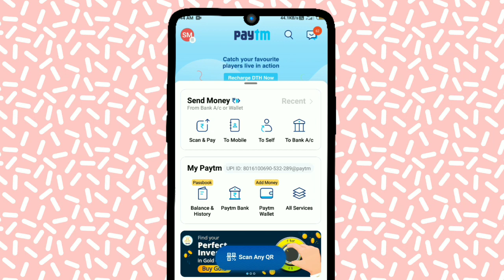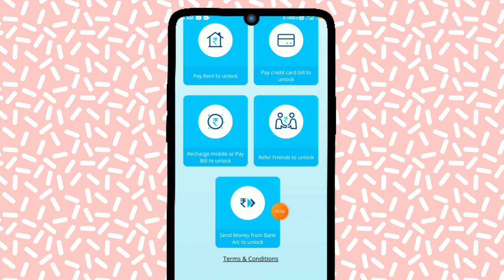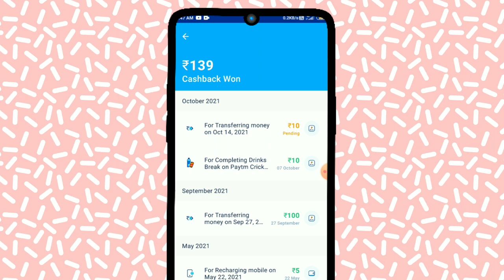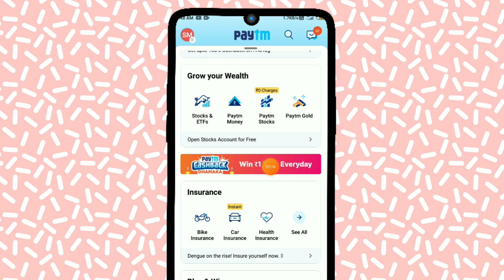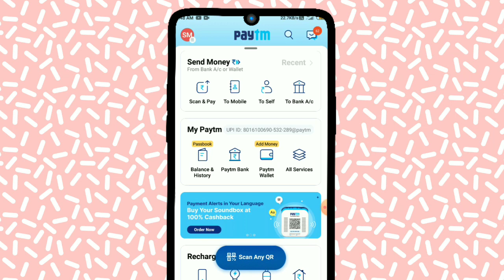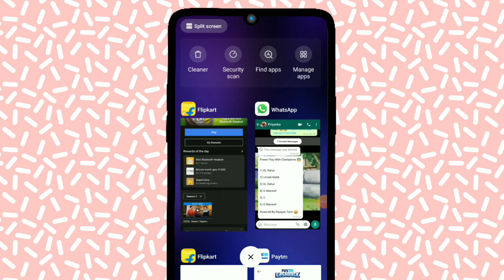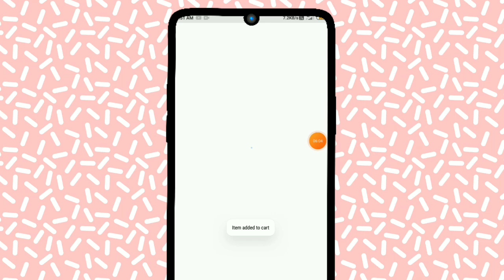4 New Dhamaka Offers 💥//Win Free SuperCoins In Flipkart//Win Upto 1 Lakh Cashback🤑 In Paytm 🤑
🏃 About Me.

Refer Code 👉 380316 ( Must Apply Refer Code)

5 supercoins in flipkart video
flipkart super coin earn trick
flipkart
5 supercoins in flipkart
2500 gift voucher flipkart
dipayan tech
dipayan